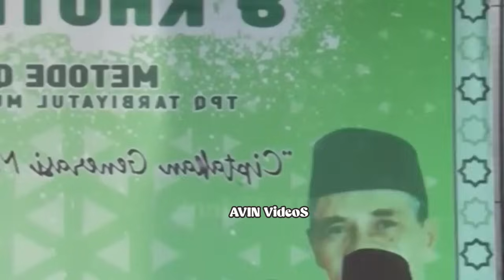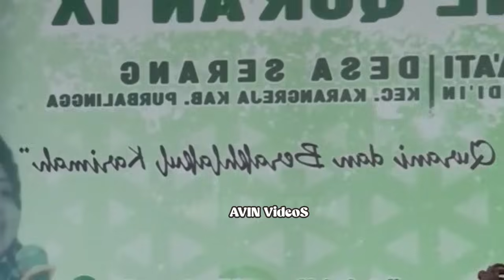BANYAK SEDEKAH APALAGI DI BULAN RAMADHAN (PENGAJIAN LUCU NGAPAK MUMPUNI HANDAYAYEKTI 13 MARET 2024)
Pembicara : ustadzah Mumpuni Handayayekti S.Sos.
 Alamat : gentasari Rt 04 Rw 05 Kroya, Cilacap, Jawa Tengah
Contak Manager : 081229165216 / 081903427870